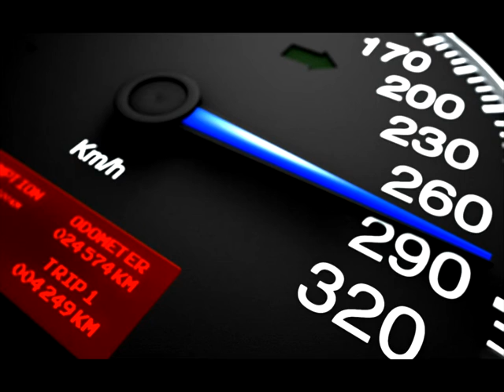SpY sPeEdCoRe UpMiX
Szia! Ha már megnézted a videót, kérlek írj kommentet is, és nyomj egy lájkot és egy megosztást ! Köszönöm! Akartok egy kis pénzt is keresni a neten?

Akkor nézzétek meg ezt az oldalt is:
(több nyelven is elérhető, magyarul is)